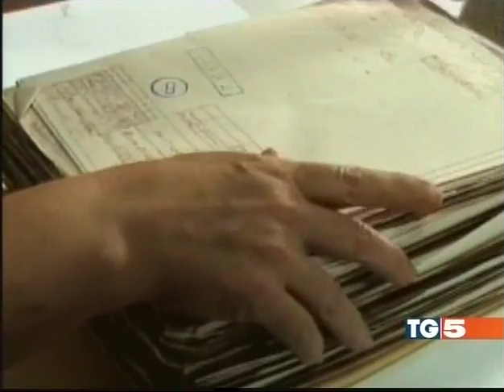TG5 03 12 2010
TG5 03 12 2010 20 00